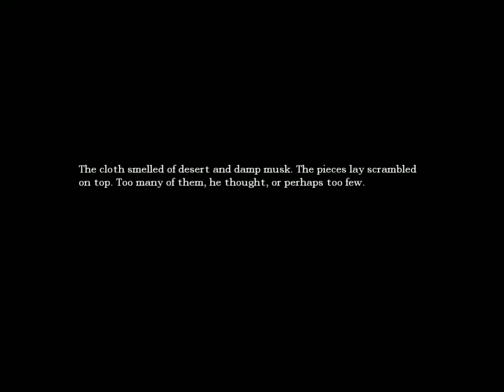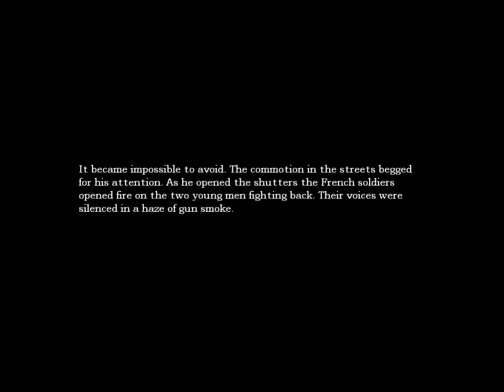Amnesia Part 6 Nothing Happened!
In this episode i pee my pants because nothing happens.